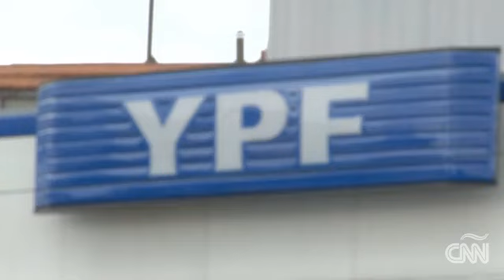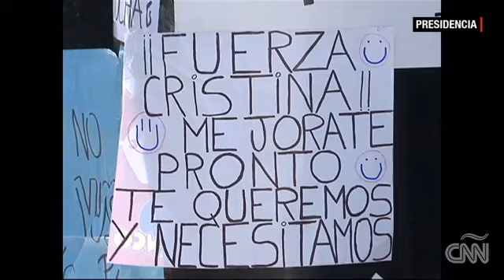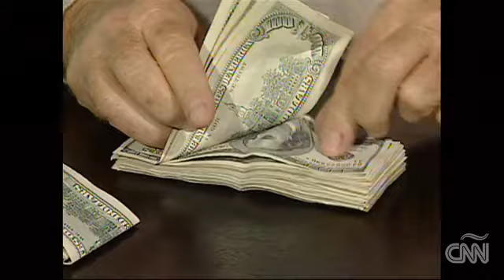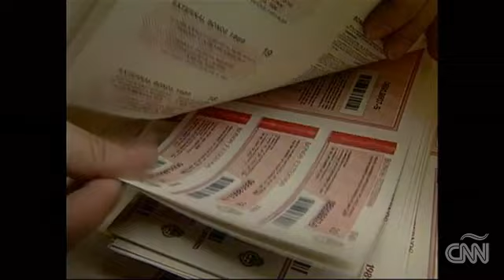12 años del 'kirchnerismo' en el poder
Huelgas, escándalos de corrupción y conflictos económicos son algunos de los escenarios que ha tenido que enfrentar la presidenta Cristina Fernández en los últimos años de su Gobierno